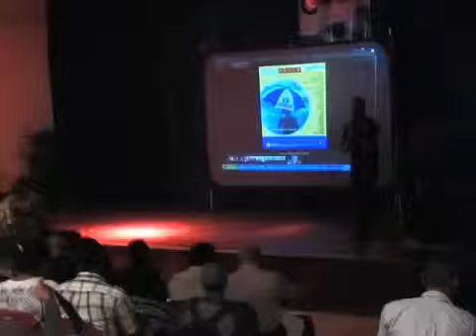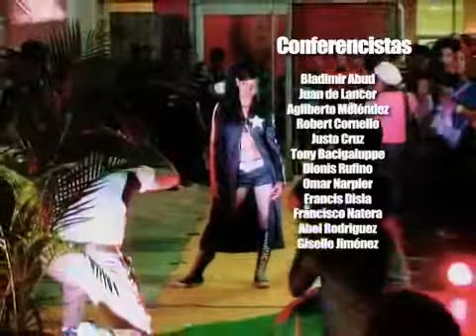Primer Corte Agencia Debut